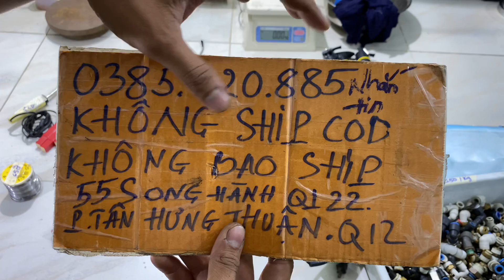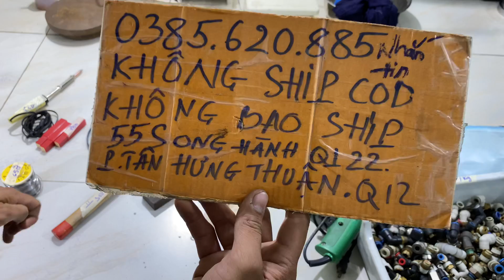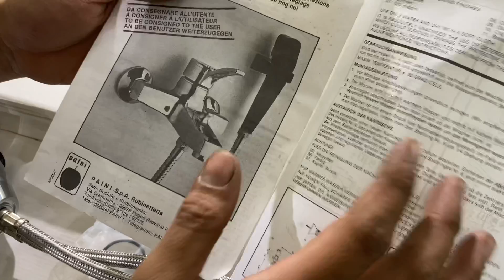🇯🇵12-9-2020 khớp nối thuỷ lực, đá mài dầu. Chì hàn. Taro , vòi rửa chén paini, nối hơi smc....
- Địa chỉ : số 55 đường s0ng hành quốc lộ 22 .phường tân hưng thuận . Quận 12 ( cách ngã 4 An sương 300m hướng từ an sương đi về phía nguyễn văn quá )
- Ngân hàng VIETCOMBANK TPHCM
- NGUYỄN HÙNG CƯỜNG

Ổ khoá SOL-TRADE MARK
Đục gỗ nhật trade-mark , biến áp cách li. Máy đo ánh sáng , máy rửa xe nước nóng , máy phát điện nhật . Ốc lục giác nhật
Khoan bàn kira 1m, mũi khoan gỗ star-m japan chưa sử dụng , bộ khoá cửa , bản lề nhật . Tay nắm cửa nhật. Sạc ắc qui . Kích bình 12-24volt , nguồn 12volt nhật . Dây hơi áp cao . Phun sơn iwata w-101
Dụng cụ nhật . Máy hàn inverter . Mỏ hàn chì hakko, thước thuỷ usa. Vòi nước nhật, xịt hoá chất kinki . Máy đánh bóng denyu,thước lá shinwa. Thước góc . Mitutoyo. Súng rửa xe italy , túi đeo đồ nghề , thùng KTC  - box snap-on . Eto cơ khí chia độ , biến áp 4kva, sen tắm paini italy - sen tắm kludi GermaNY. Vòi rửa bát nóng lạnh PAINI ITALY , bạc đạn nsk japan- vòi nước toto, dây câu bình ắc qui, kích cá sấu- máy rửa xe nước nóng italy, khò gas nhật. Cổ dê usa, sáo yamaha, dây hơi toyox, vòi nước toto nội địa nhật , nối hơi rectus  germany , rectus pneumatic couplings,